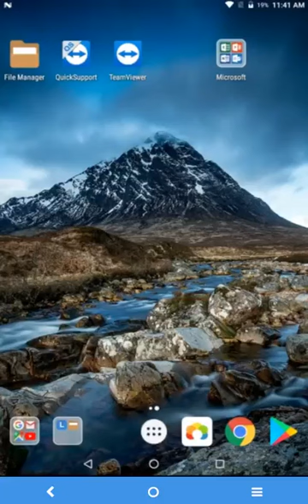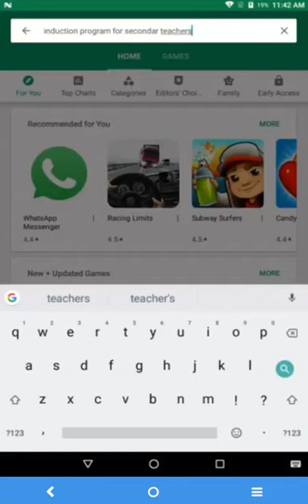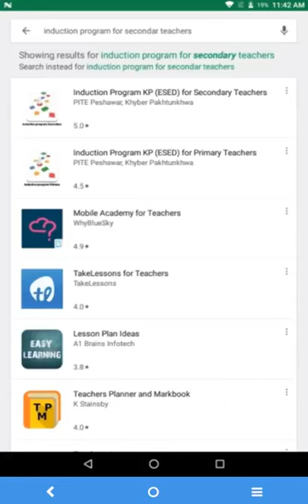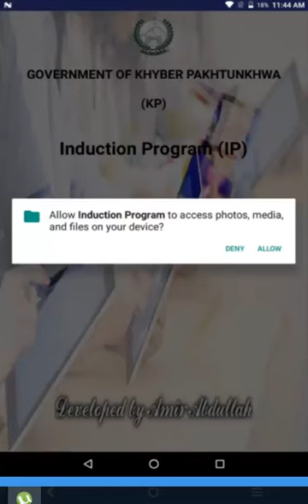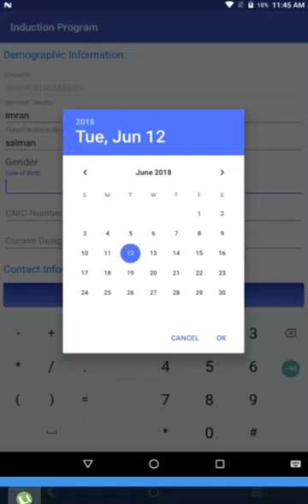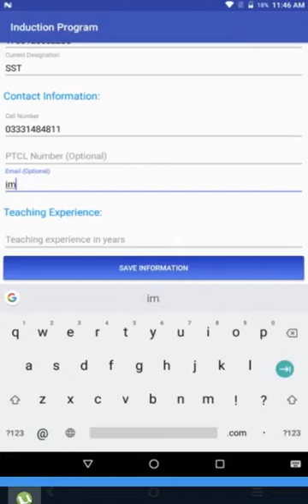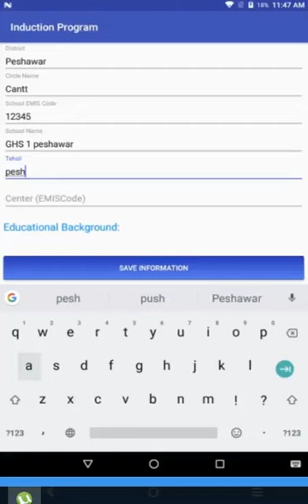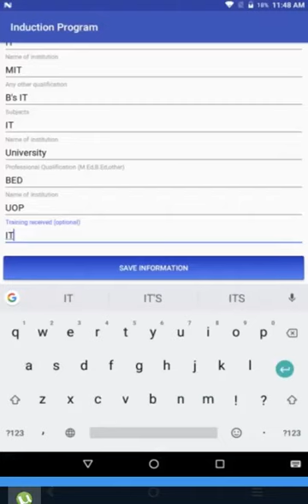Induction application Installation and registration PITE KPK induction program